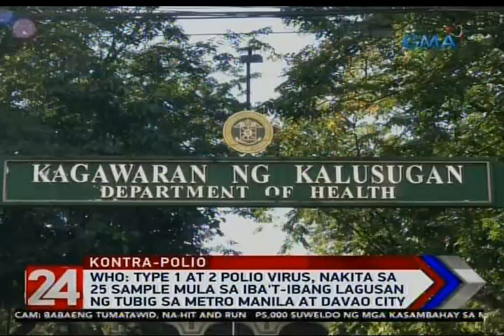24 Oras: WHO: Type 1 at 2 Poliovirus, nakita sa 25 sample mula sa iba't-ibang lagusan ng tubig sa...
Muling nanawagan ang ating DOH at ang WHO sa mga magulang, pabakunahan na kontra-polio ang inyong mga anak na edad lima pababa. Kung hindi kasi mapipigilan ang pagkalat, posibleng mag-mutate ang virus at maging mas pahirapan na ang pagsugpo rito.

24 Oras is GMA Network’s flagship newscast, anchored by Mike Enriquez, Mel Tiangco and Vicky Morales. It airs on GMA-7 Mondays to Fridays at 6:30 PM (PHL Time) and on weekends at 5:30 PM.